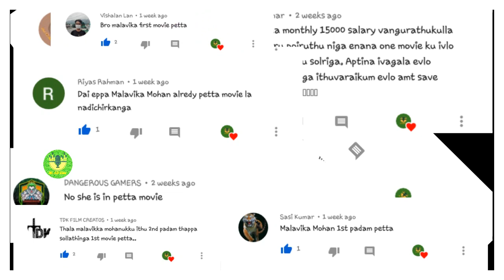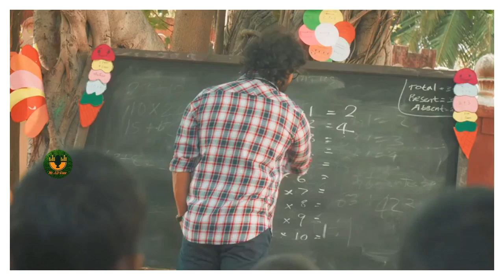Cobra Movie Cast And Crew Salary | Vikram Salary |Aathi and Dhaya|Mr.AD voice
This video took more than one day to create content and do voice and edit., so do support us. Thank you.
Content Created and Presented by : Dhaya & Aathi
 Edited by : Dhaya & Aathi
Hi Guys . Welcome To Mr . AD Voice . Today We Are Going To See About World's Unknown Thing .

CHAPTERS

0:00 Intro
1:08 Chiyaan Vikram
2:39 Irfan Pathan
3:06 Srinidhi Shetty
3:52 K S Ravikumar
4:14 Robo Shankar
4:36 Poovaiyar
5:22 Subscribe

COBRA

• Cobra is an upcoming Indian Tamil-language action thriller film directed by R. Ajay Gnanamuthu, and produced by S. S. Lalit Kumar under the banner Seven Screen Studios, starring Vikram, Srinidhi Shetty, Miya and Irfan Pathan.
• This film marks the Tamil debut of Srinidhi Shetty and the film debut of Irfan Pathan.
• The music and original score is composed by A. R. Rahman, with cinematography handled by Harish Kannan and edited by Bhuvan Srinivasan.

••• RELEASE •••

• The film was scheduled for a release coinciding with the Eid Al-Fitr weekend, falling on 22 May 2020.
• But the release was postponed due to the COVID-19 pandemic in India.

••• VIKRAM •••

• Kennedy John Victor (born 17 April 1966), better known by his stage name Vikram, is an Indian actor and playback singer who predominantly appears in Tamil cinema and also appears in Telugu and Malayalam Cinemas.
• He is among the most decorated actors in Tamil cinema, with awards including seven Filmfare Awards South, a National Film Award and a Tamil Nadu State Film Award.
• Amongst his other honours include the Kalaimamani Award from the Government of Tamil Nadu in 2004 and an Honorary Doctorate by the Popular University of Milan in May 2011.
• Based on the earnings of Indian celebrities, Vikram was included in the Forbes India Celebrity 100 list for 2016 and 2018.
• He did several variety roles in his films, and he is among the prolific actors in Tamil cinema.

••• SRINIDHI SHETTY •••

• Srinidhi Ramesh Shetty (born 21 October 1992) is an Indian model, actress and beauty pageant titleholder.
• She was crowned as Miss Diva Supranational 2016 at the Miss Diva - 2016 pageant and later represented India at Miss Supranational 2016, which she won.
• She is the second Indian representative to have won this title.
• She has worked mainly in Kannada and Tamil films.

••• KGF 2 •••

• K.G.F: Chapter 2 is an upcoming Indian Kannada-language period action film written and directed by Prashanth Neel and produced by Vijay Kiragandur under the banner Hombale Films.
• The second installment of the two-part series, it is a sequel to the 2018 film K.G.F: Chapter 1.
• The film stars Yash, Sanjay Dutt, Srinidhi Shetty, Raveena Tandon and Prakash Raj.

VIDEO CREDITS

Video And Voice - Dhaya

Concept - Aathi

Title - Aathi

Thumbnail - Aathi

Content - Aathi

Production - MMS Pasanga

Direction - Aathi and Dhaya

Editor - Dhaya

Sound - Dhaya